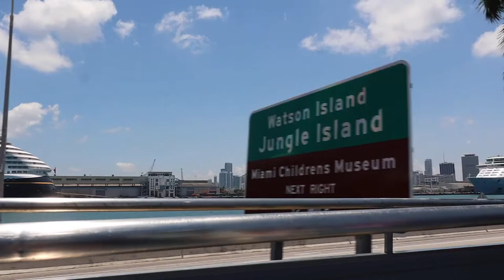VLOG • WHEN IN MIAMI Pt. 1 | YUSHAN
ANNUAL TRAVEL WITH MY FRIENDS AND WE CELEBRATED ATE LYKA's BACHELORETTE

Go - IKSON

INTRO  -